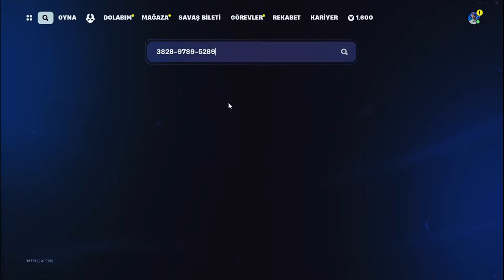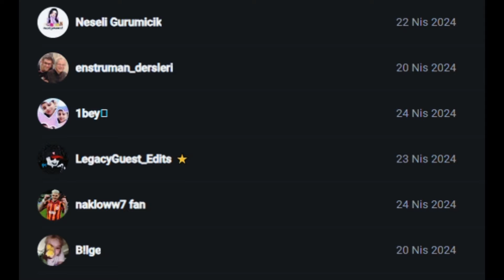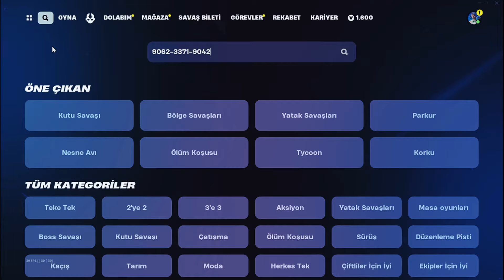"XP Glitch İle Sınırsız XP Kazanma Yöntemi! 🚀" - (%100 Çalıştı) - Fortnite 5.Bölüm 2.Sezon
HIZLI AFK XP GLITCH HEMEN 100 SEVİYE OL - (%100 Çalıştı) - Fortnite 5.Bölüm 2.Sezon

Fortnite 5 Bölüm Sezon 2  bu yeni çılgın xp arızasında harita kodu (dakikada 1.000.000 xp) fortnite xp arızası ima ua xp arızasını gösteriyor fortnite bir xp arızasındaFortnite 5 Bölüm Sezon 2yani temelde fortnite xp arızası Fortnite 5 Bölüm Sezon 2 ayrıca Fortnite 5 Bölüm Sezon 2 xp arızası dedi ve xp haritaları Fortnite 5 Bölüm Sezon 1harika xp haritaları içeren Fortnite 5 Bölüm Sezon 2 ayrıca merak edebileceğiniz üzücü fortnite xp haritaları, bu fortnite xp haritasıyla fortnite kuyusunda nasıl hızlı seviye atlayacağınız fortnite xp videosunda kiwiguy tarafından Fortnite 5 Bölüm Sezon 2 fortnite'ta nasıl hızlı xp elde edileceğine dair video Fortnite 5 Bölüm Sezon 1Sezonundaki xp hatası benim adım kivi adam kivi adam xp hatası yani en iyi xp hatası ve en iyi xp haritaları bölüm 4 bu xp haritası xp veya xp hatalarıFortnite 5 Bölüm Sezon 2 insain!!! glitch xp fortnite fortnite tho'daki en havalı fortnite xp haritası! Eğlence!! 😃